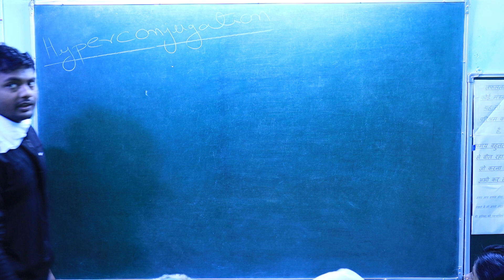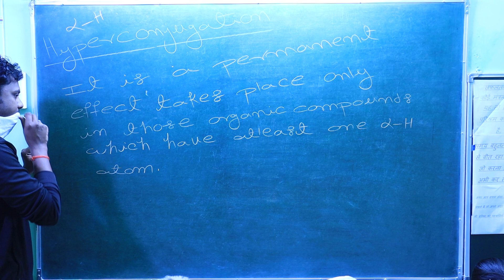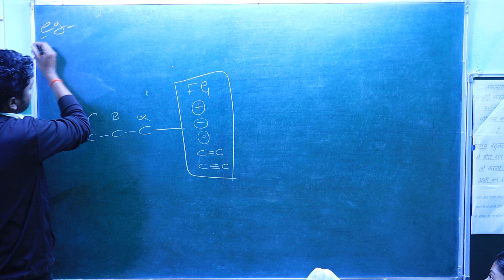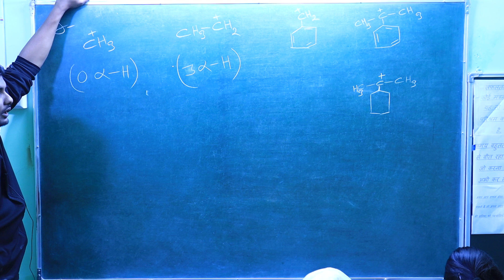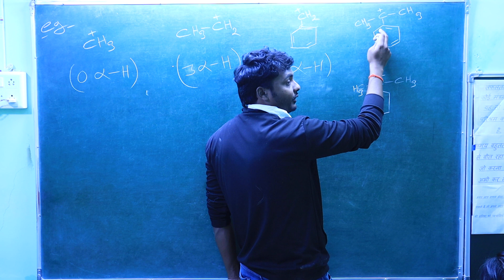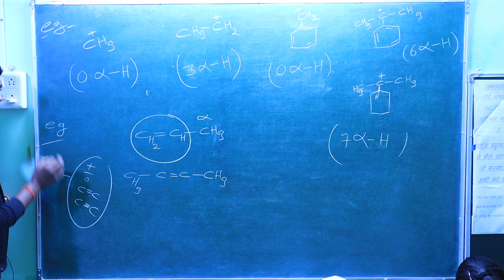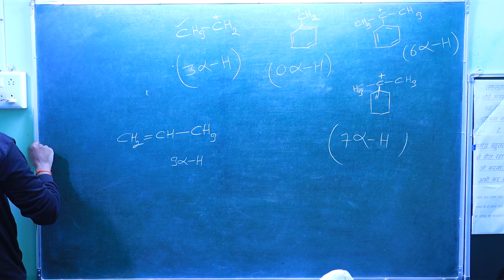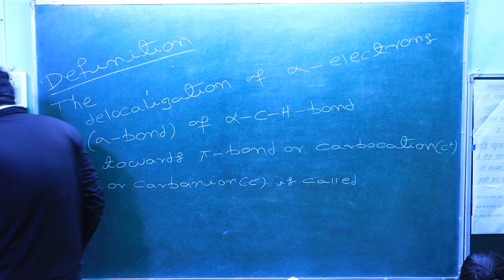11/12/CBSE/NCERT/NEET/IIT-JEE+OTHERS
AAPKI CHEMISTRY#
# NCERT                                     # CBSE
# NEET                                       # JEE